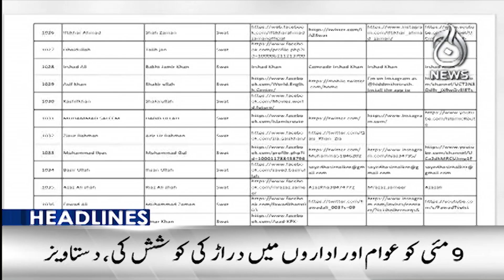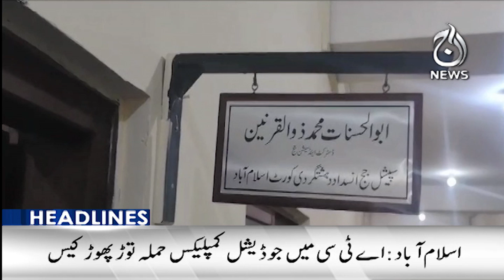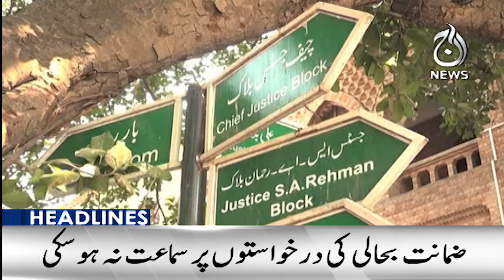PTI's new scandal - 4PM Headlines - Aaj News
PTI's new scandal - 4PM Headlines  - 25 October, 2023 - Aaj News

Spot Light With Munizae Jahangir:
shorturl.at/gwFU6